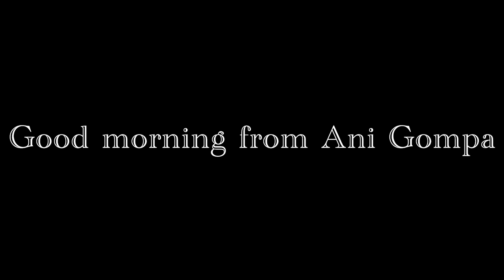Pokhara To Jomsom Mustang Heaven Way|| Muktinath Darshan Tour 2024|| Tharpa Choeling Nunnery Gompa